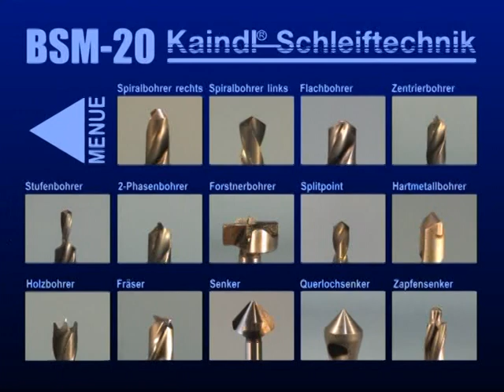Kaindl BSM 20: Zapfensenker schärfen